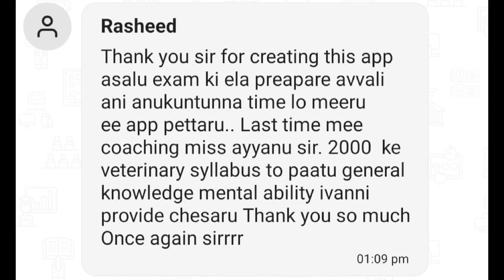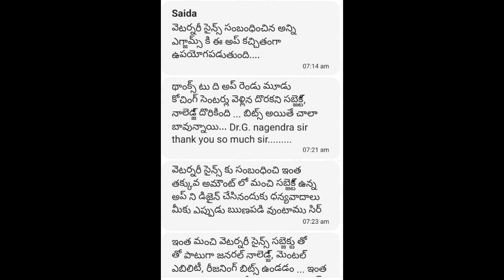Feedback about VA and AHA Coaching App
Students of Sivaram AHA Coaching app gave their feedback